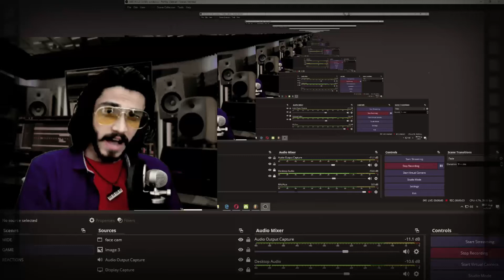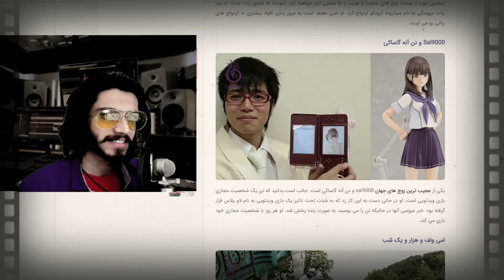با ترن هوایی ازدواج کرده🤐🤐🤐❕❌❕❌❕❌❕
عجیب ترین ازدواج های جهان